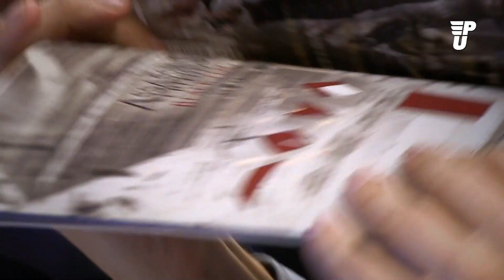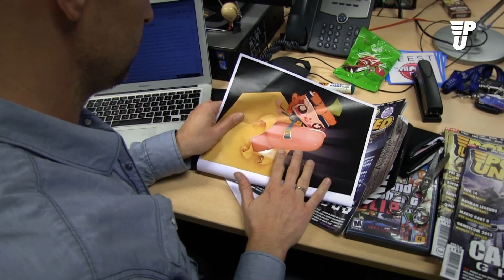WINNEN: PlayStation Vita + Tearaway!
Jan heeft het maar weer goed met jullie voor. Door deze video te bekijken kan je een spiksplinternieuwe PlayStation Vita met Tearaway winnen! En voor de mensen die achter het net vissen hebben we als troostprijs nog twee exemplaren van de game Tearaway zelf te vergeven. Wat moet je doen? Check de video!